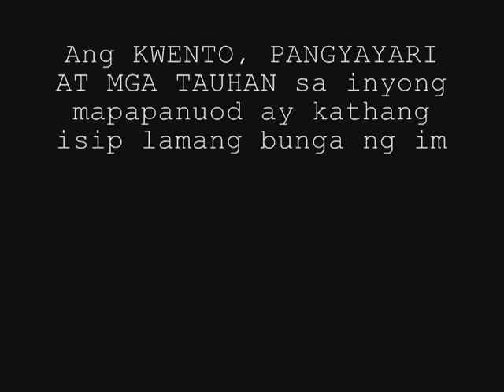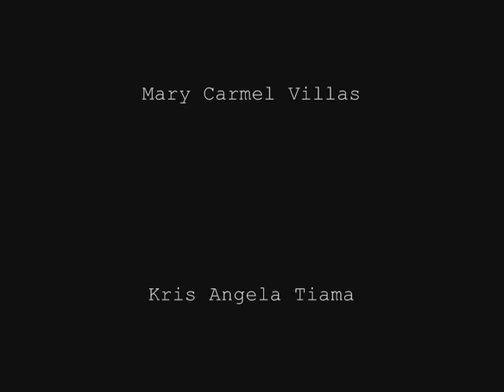MISTERYO(PEREZ NATIONAL HIGH SCHOOL MOVIE)